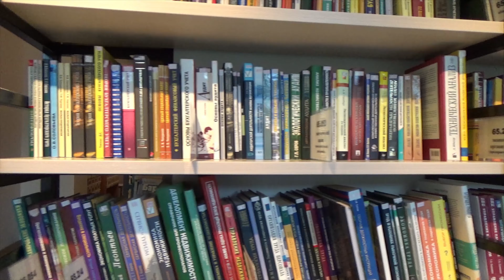MAKE A LIBRARY AFTER READING AND ENJOYING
BOOKS ARE NOT FOR DECORATIONS TO FILL UP THE PLACE OR SPACE.BOOKS ARE THERE TO BE READ,DIGESTED AND FOR LIFTING OUT THOUGHTS TO FIND OUR DESTINATION.
iF YOU BORROW PLEASE RETURN TO THE OWNER.